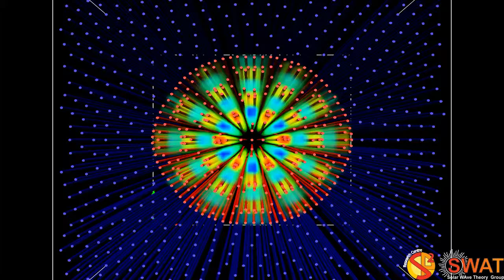Magnetic Flux Tube - Fluting Mode 5 - Slow Branch 3 - Quarter Wavelength - Z